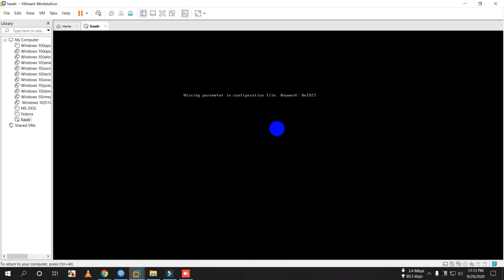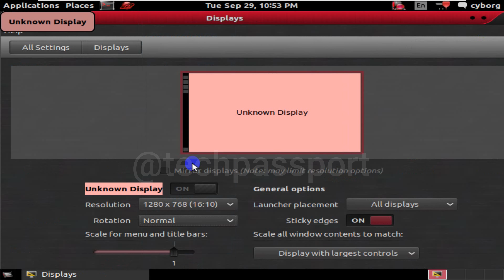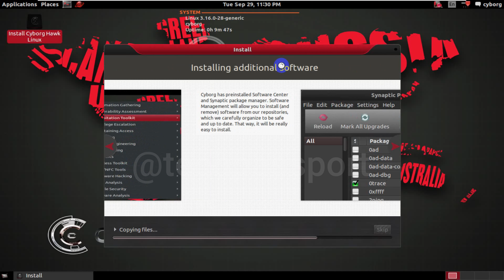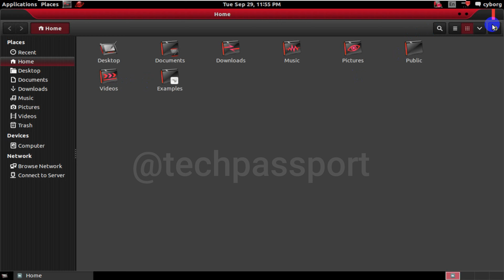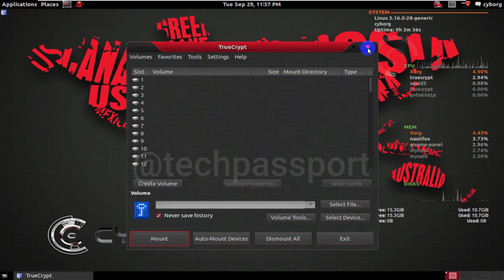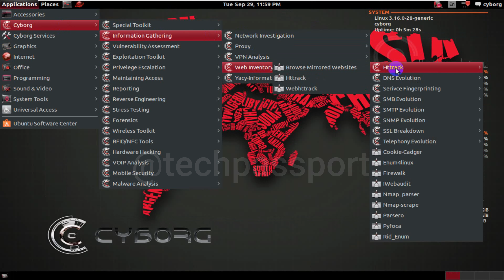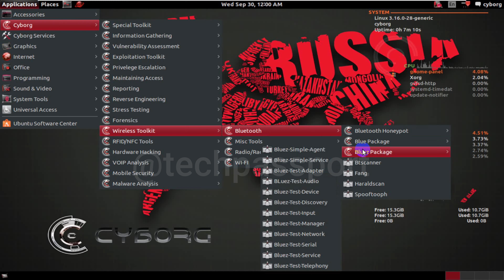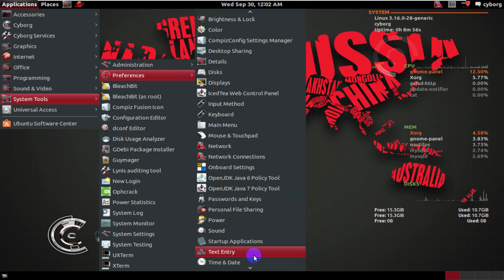Metasploit on Cyborg Hawk Linux: Exploiting Vulnerabilities | Essential Tools for Ethical Hackers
Cyborg Hawk Linux is a Debian-based Linux distribution that is designed for security researchers and ethical hackers. It includes a wide range of tools for network analysis, penetration testing, digital forensics, and reverse engineering. The distribution is preconfigured with a variety of security tools, such as Nmap, Wireshark, Metasploit, and John the Ripper, among others.

Cyborg Hawk Linux is a relatively new distribution and is actively being developed. It is designed to be user-friendly and easy to use, with a graphical interface that makes it accessible to both novice and experienced users. The distribution is available for download as an ISO image and can be installed on a computer or run from a live CD or USB drive.

One of the unique features of Cyborg Hawk Linux is its support for multiple desktop environments, including KDE, Gnome, Xfce, and i3, among others. This allows users to customize their desktop environment to suit their preferences and work more efficiently.

Overall, Cyborg Hawk Linux is a powerful and flexible distribution that is well-suited for security professionals and enthusiasts who need a comprehensive set of tools for testing and securing their systems.